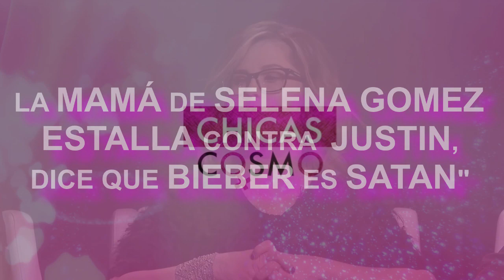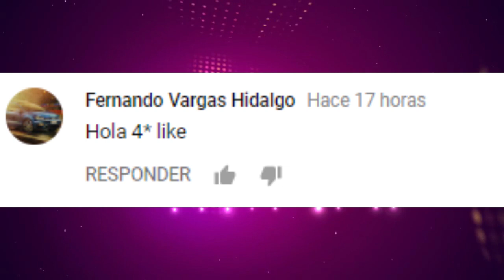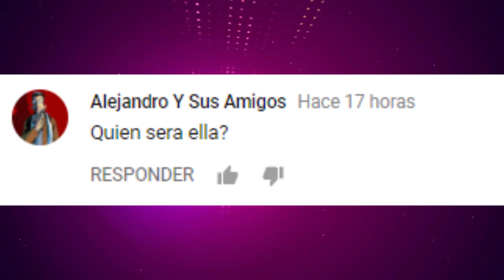LA MAMÁ de SELENA GOMEZ ESTALLA contra JUSTIN, DICE que "BIEBER es SATÁN"